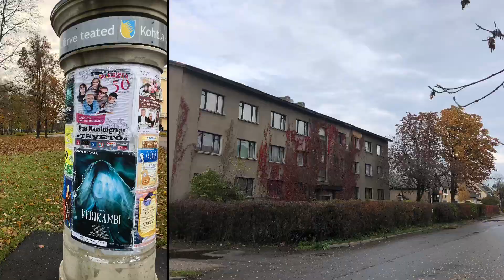23. Эстония. Живу и наслаждаюсь!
Осенние зарисовки из моей каждодневной жизни. Мои будни 2019.